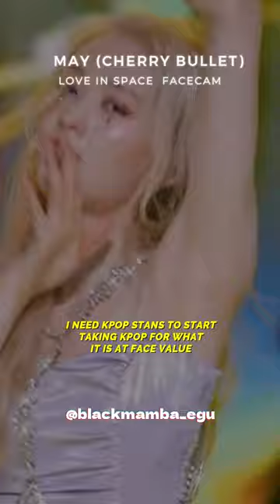zoeunlimited was right about blackpink's outfits